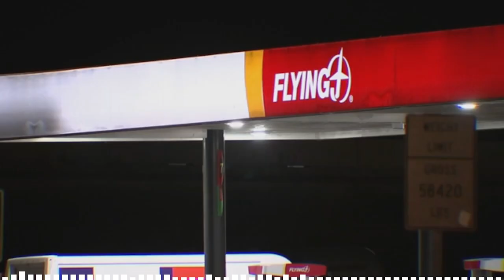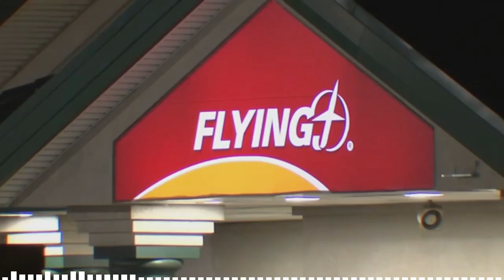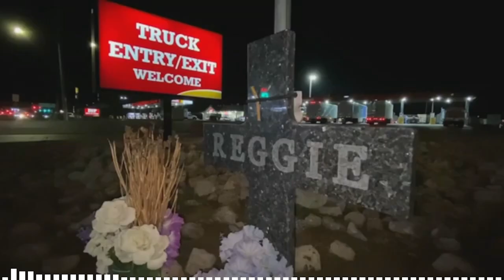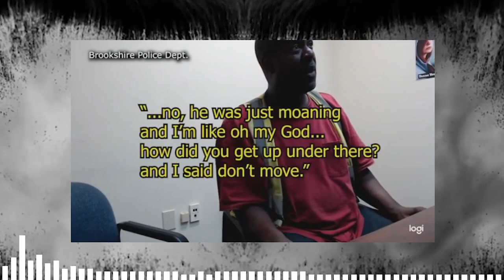Oh My God. How Did He Get Up Under There? | Semi Dragged A Grandfather Of 11 | Flying J Parking Lot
The family of a man who was hit and killed at a truck stop in Brookshire says the way the truck stop is set up contributed to his death.

Reginald "Reggie" Smithers, 56, was hit on Sept. 3, 2021 as he walked into the Flying J parking lot in Brookshire. It is where he caught a ride to work every morning.

Surveillance video shows an 18-wheeler pull into a stall. The driver, Bobby Lee Calhoun Jr., got out and, according to his interview with Brookshire police, that is when he realized he had hit Smithers.

"I turned around and walked to the front of the truck and turned," Calhoun explained to an officer in a videotaped statement. "He moaned and I said, 'Oh my God. How did he get up under there?' And I said, 'Don't move.'"

Smithers, who had 11 children and 34 grandchildren, was dragged 65 yards.